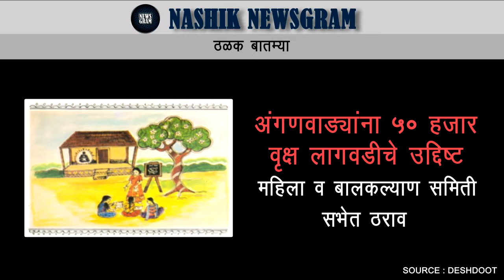Nashik Newsgram | Today's News Headlines |25 May 2016